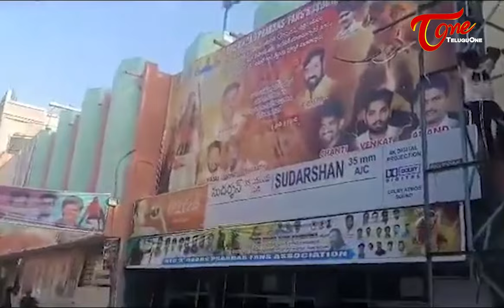Prabhas Massive Cutout At Sudharshan Theatre | adipurush | Kriti Sanon |TeluguOne Cinema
watch #